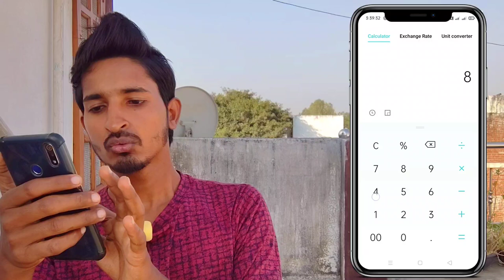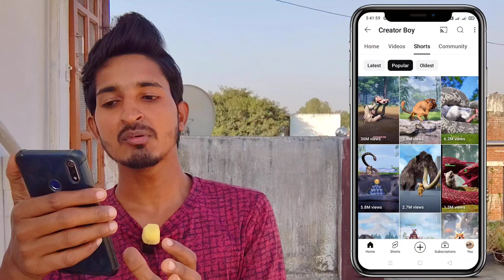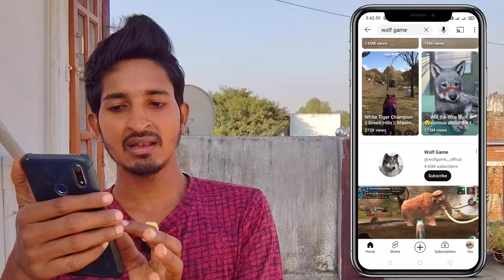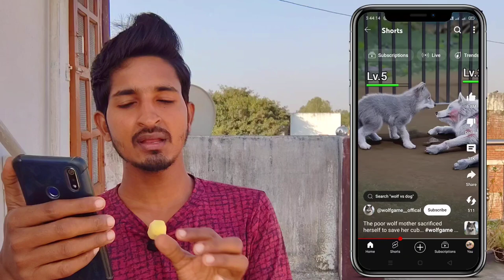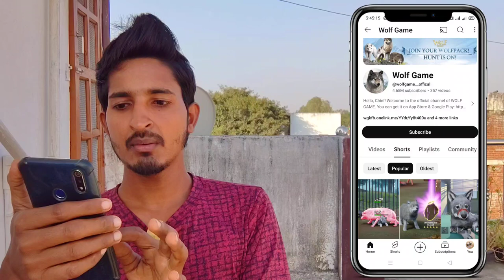copy-paste channel idea | how to create YouTube channel and earn money 2024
10 Faceless youtube channel ideas
10 Faceless youtube channel ideas 2024
Top 10 faceless youtube channel ideas
Top 10 faceless youtube channel ideas 2024
Youtube faceless channel ideas
Youtube faceless channel ideas 2024
No face youtube channel
No face channel kaise banaye
No face channel ideas
copy paste channel se paise Kaise kamaye
copy paste YouTube channel idea 2024
sonuji technical
copy paste income
copy paste channel ideas
copy paste
copy paste strategy
youtube copy paste
Top 10 copy paste youtube channel
Copy paste video on youtube and earn money hindi
copy paste channel idea on youtube and earn money
copy paste channel idea 2024
copy paste channel on youtube
ai copy paste channel idea on youtube
ai full copy paste channel idea and earn money
YouTube shorts channel idea 2024
copy paste
no face no voice copy paste channel idea on youtube
no face no voice channel ideas
copy paste channel kaise Banaen
copy paste channel monetize hoga
no face no voice youtube channel
no face youtube video ideas
no face no voice video kaise banaye
how to make copy paste video on youtube
how to make copy paste shorts on youtube
how to make copy paste video on youtube without copyright
no face no voice youtube channel kaise banaye
bina face aur aawaz ke youtube video kaise banaye
bina face dikhaye copy paste channel Idea